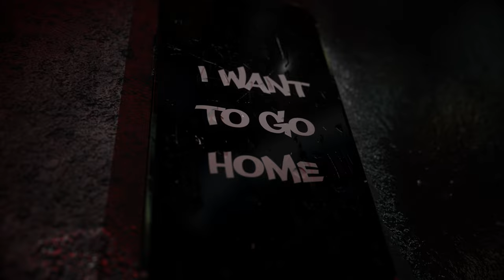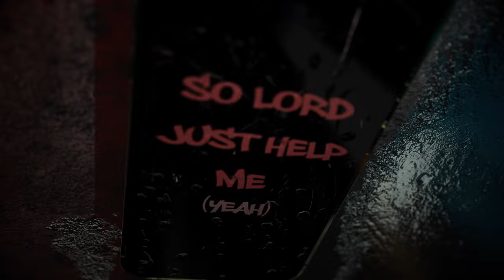Charge My Phone (By Klips ft. Suburban Prince) Official Lyric Music Video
Book A Special Video From Me to YOU! Request Me Too Say Anything You Want! Its a pretty good deal if you ask me😏